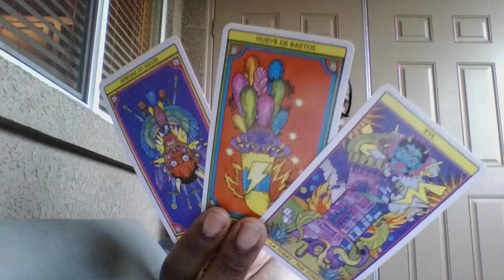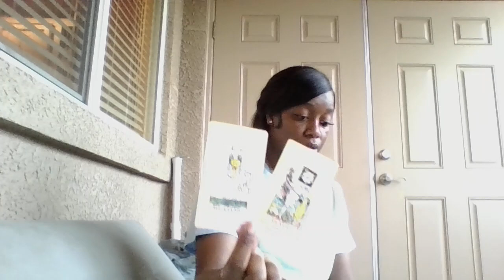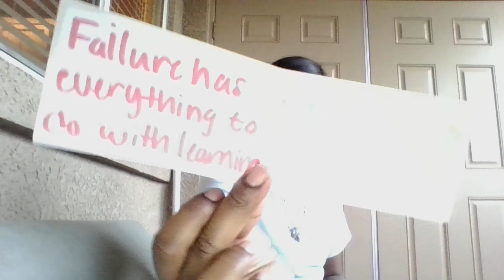P.2 YIKESSS THEY F***🆙 BIG TIME💣WHEN BEING SELFISH GOES COMPLETELY WRONG 😭⚰️🧿 DNT TRY THIS AT 🏡